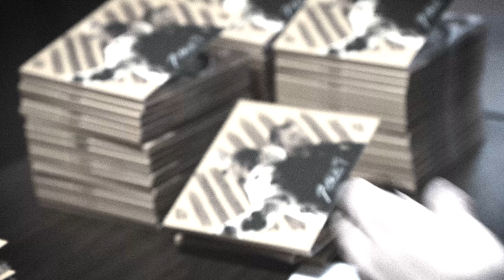NeoN - ZASZCZYT (prod. SHERIFF)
Title: ZASZCZYT;
Artist: NeoN;
Mix/Master: NeoN;
prod. SHERIFF;